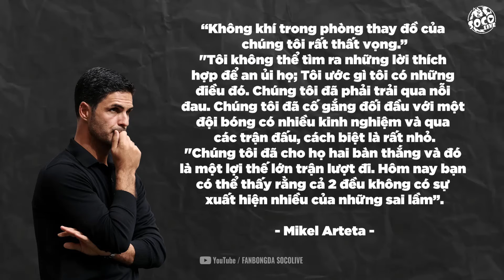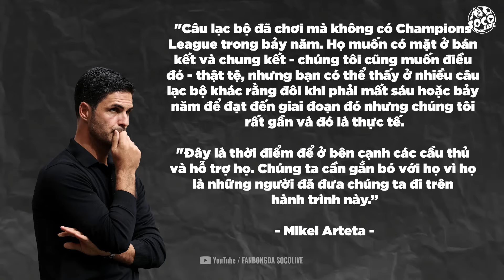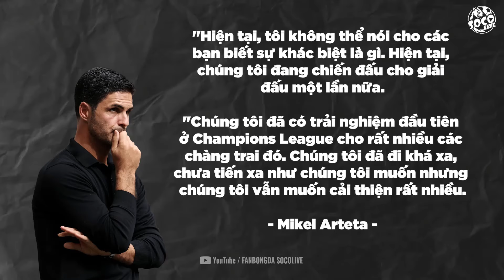ARSENAL BIẾT ĐIỀU GÌ ĐANG CHỜI ĐỢI HỌ Ở PHÍA TRƯỚC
Chelsea sẽ là đối cứng đầu tiên của ARSENAL cho chặng nước rút còn lại ở EPL mùa này. Sau Chelsea sẽ là Tottenham, sau Tottenham thì đối thủ đáng gờm nhất chờ đợi họ sẽ là Man United ở vòng áp chót. Không một thất bại nào là được phép trong giai đoạn này cả, không một sai lầm nào được mắc phải để rồi tất cả mọi nỗ lực tan thành mây khói. Arsenal sẽ phải làm tốt cho phần việc của mình sau chiến thắng quan trọng 2-0 trước Wolves để cho thể mơ mộng về một cú sảy chân lịch sử của thầy trò Pep Guardiola.